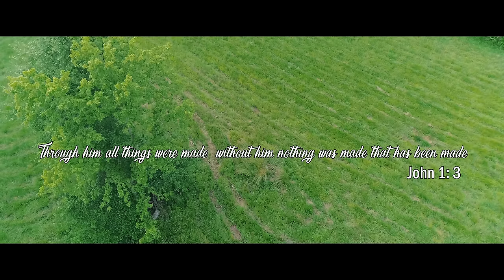Mahan Ishwor (VIDEO) | Nepali Christian Song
Mahan Ishwor | Nepali Christian Song
Music Arranged by Subash Sinchuri
Vocal Performed by : Peter, Subash, Sanjay, Aminsara & Ishara.
Special Thanks to Meshok Magar, Micah Magar, Anish Ramdam, Amber Gajmer, Gracesara Ramdam.
Mahan Ishwor is Nepali Translation version of hymn "How Great Thou Art"
Recorded & Produced at SM Studio